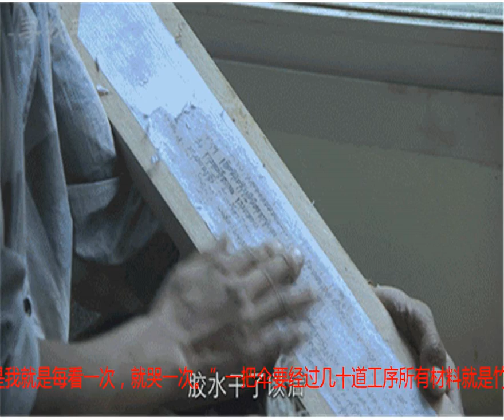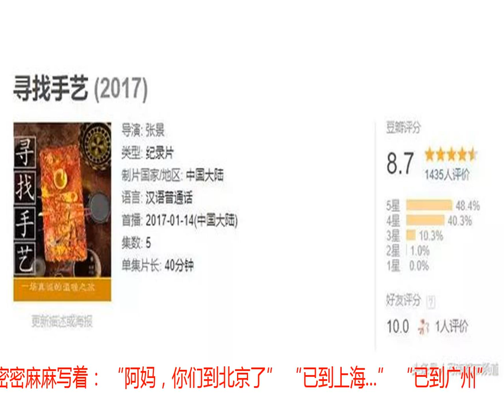卖掉北京的房子，拍下中国快要消失的手艺，被20家电视台拒绝！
这是一部“非主流”的纪录片一拿出手就被二十多家电视台拒播就连导演本人对纪录片的评价都很令人绝望：“一、土得掉渣；二、摄影和录音师毫无经验；三、没有导演技巧；四、音乐单一……”然而这么一部“奇葩”纪录片最近却在B站大火10天里点击量超过7万在豆瓣也拿下了8.7的高分很多人直接看哭甚至两天后跑来再看第二遍“朴实，温暖，接地气”是评论里出现得最多的词因为《寻找手艺》的镜头里记录的就是那些默默无闻的民间手艺人他们的人生很慢慢到做好一件事，需要花一辈子的时间然而如果不快一些记录他们的人生可能就来不及了在云南导演第一次在拍摄时留下了眼泪因为一位80多岁的做伞老人坎温他几十年如一日每天都靠在墙角做伞拍摄期间老人用棉线固定伞骨架时线断了8次每断一次老人都会愣神然后焦急地尝试下一次到后来变得十分沮丧导演说：“说起来也没什么好哭的，但是我就是每看一次，就哭一次。”一把伞要经过几十道工序所有材料就是竹子、纸张、棉线坎温做伞都是凭几十年的感觉但是他 终究还是老了今年4月片子上传到B站之后有人给导演私信说想买老人家做的伞导演统计了一下大概有20把联系坎温家人时他们说坎温今年2月已经去世了再也没有人做伞了在贵州小